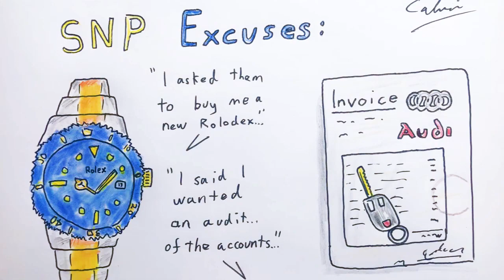2023 Apr 15 - The SNP & Bud Light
News summary for a week in which more news came about the SNP mis-spending money